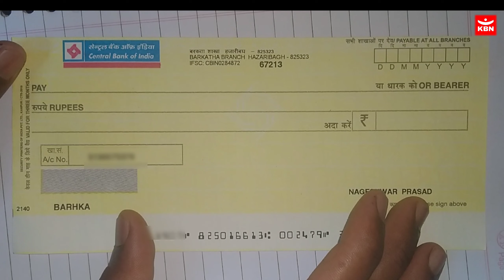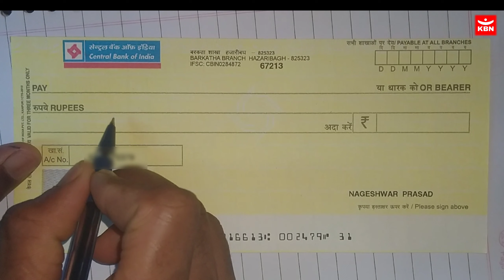चैक बुक कैसे भरें | How To Fill Cheque Book | Central Bank Of India | Nageshwar Prasad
चैक बुक कैसे भरें | How To Fill Cheque Book  | Central Bank Of India KBN English Classes

📢 Playlists Videos देखना ना भूलें!

Problem पैसे की नही, Problem सोच की है!

🤔 Pana hai Satisfaction, to follow "KBN" 💕

🔎 Your queries. ?
cheque kaise bhare
sbi cheque book form kaise bhare
cheque kaise bharte hai
check kaise bhare
cheque book
sbi cheque book request form kaise bhare
bank of baroda cheque book form kaise bhare
cheque kaise fill kare
bank of india cheque book request form kaise bhare
pnb check kaise bhare
cheque se paise kaise nikale,sbi cheque book kaise bhare,pnb cheque book kaise bhare,cheque book kaise bharte hai,candi cheque kbook kaise apply karen
central bank of india ka cheque book online apply kaise kare
how to apply for cheque book in central bank of india online
how to fill central bank of india bank cheque book
central bank cheque book request
how to fill central bank of india cheque
how to fill central bank of india bank cheque

𝗐𝗐𝗐.𝗄𝖻𝗇𝖾𝗇𝗀𝗅𝗂𝗌𝗁𝖼𝗅𝖺𝗌𝗌𝖾𝗌.𝖼𝗈𝗆

🖥️ Google:~ 𝐊𝐁𝐍 𝐄𝐧𝐠𝐥𝐢𝐬𝐡 𝐂𝐥𝐚𝐬𝐬𝐞𝐬

        🏆 𝗞𝗕𝗡 𝗘𝗡𝗚𝗟𝗜𝗦𝗛 𝗖𝗟𝗔𝗦𝗦𝗘𝗦
📍 Hazaribag, Jharkhand, India 🇮🇳